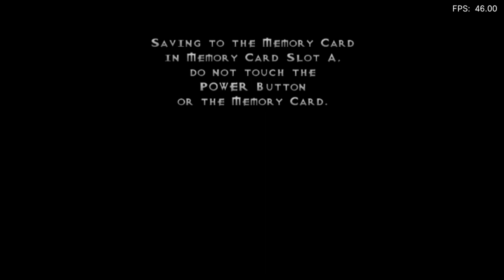Is Vexx Playable? RetroArch Performance [Series X | Dolphin]